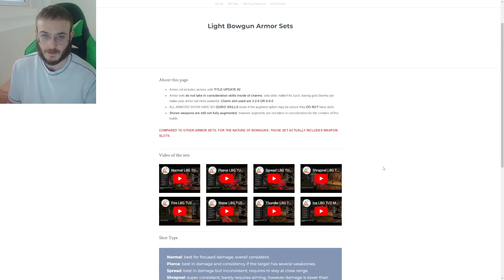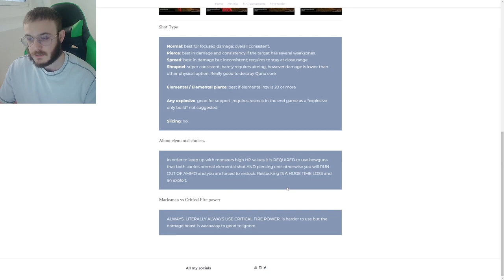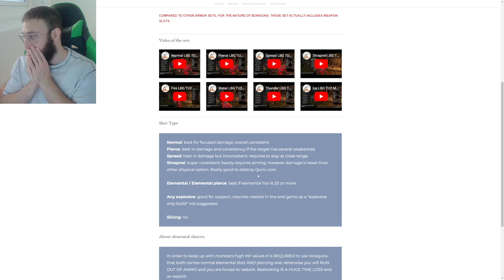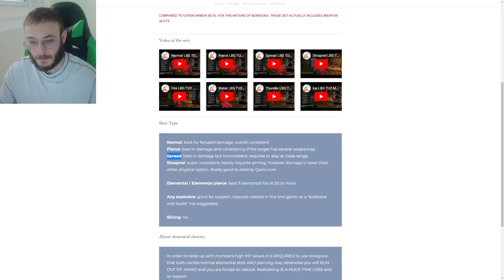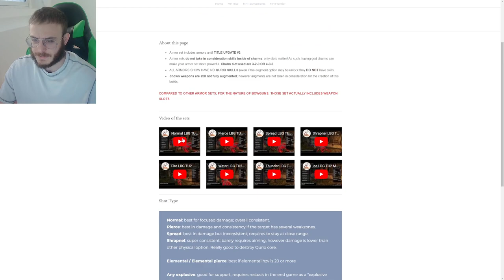Set End Game (Balestra Leggera)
⮟⮟⮟⮟⮟⮟⮟⮟⮟⮟⮟SOCIALS & INFO⮟⮟⮟⮟⮟⮟⮟⮟⮟⮟⮟
⭐ Do you want to play MH Frontier?